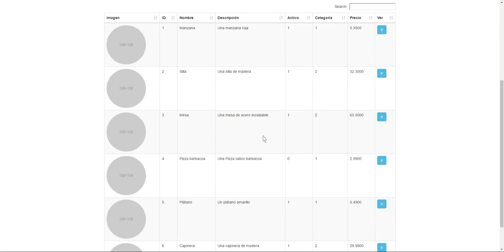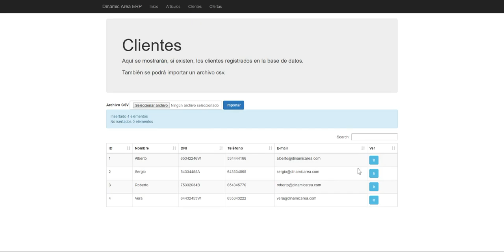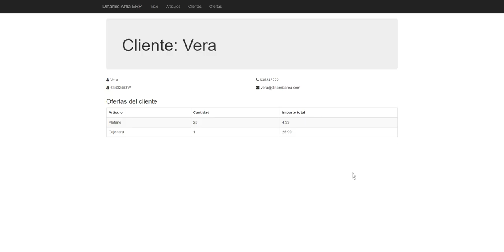Prueba tecnica Dinamic Area PHP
Video de muestra para la prueba tecnica de Dinamic Area.
Integracion de un sistema ERP en una pequeña aplicación web.